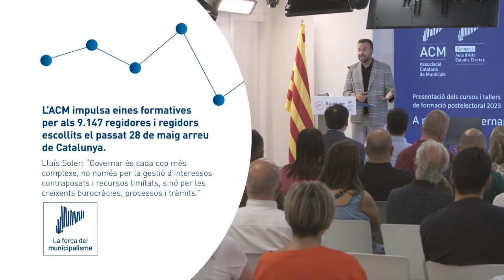Impulsem eines formatives per als 9.147 regidores i regidors escollits el passat 28 de maig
Lluís Soler: “Governar és cada cop més complexe, no només per la gestió d’interessos contraposats i recursos limitats, sinó per les creixents burocràcies, processos i tràmits. I aquí el paper del municipalisme català d’acompanyament en el vostre dia a dia és clau”.

Donem el tret de sortida a la formació postelectoral en una formació que ha aplegat a un centenar d’electes locals a les noves instal·lacions de l’ACM.